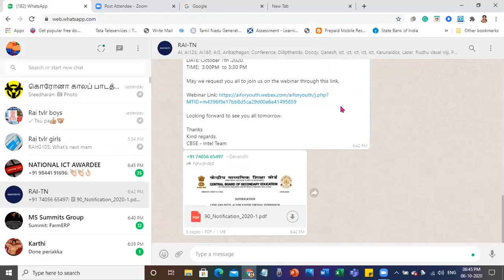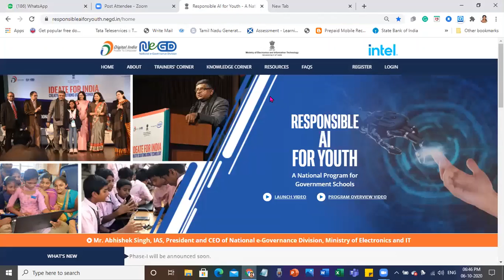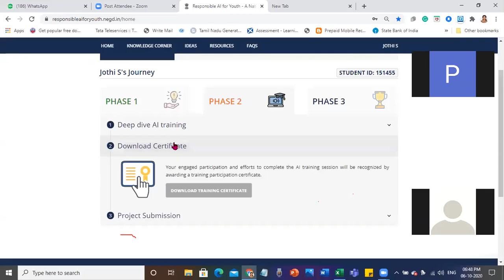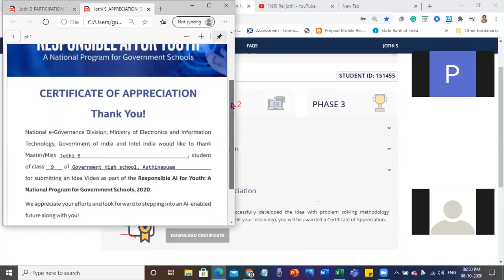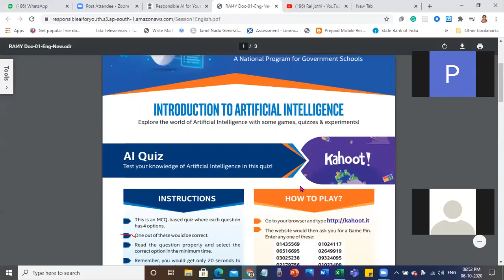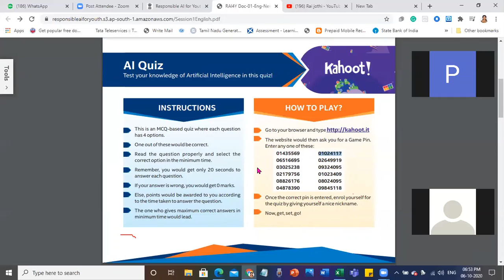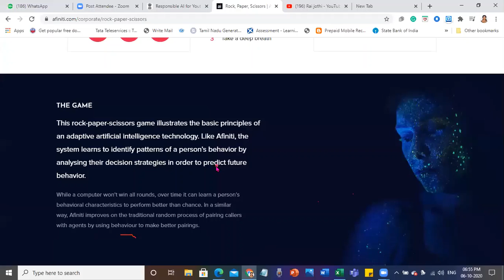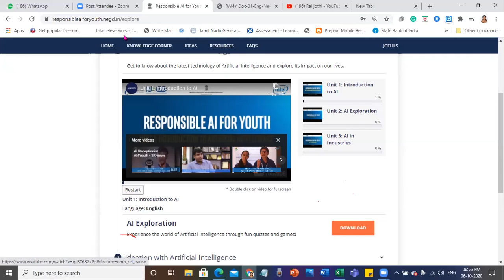ghs webinar series 06 10 20